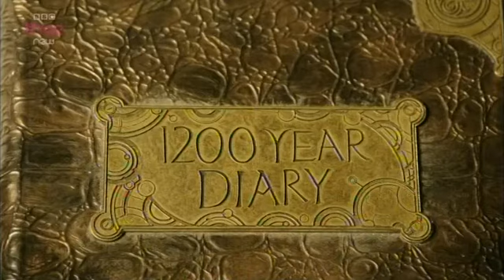Doctor Who:The Ultimate Guide - Scene 1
The Doctor has lost his memory and doesn't remember anything, can Clara help him remember who he is?